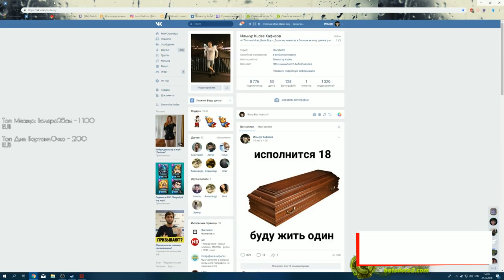РЕЗОЛЬ НАЕХАЛ НА СТРЕЯ228 | ТОП МОМЕНТЫ ДОТА 2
- Моментальный обмен вещей из CS:GO, H1Z1, DOTA2
1. Sen Xin - 500 руб.
2. SaphireJustice - 50 руб. ♥
3. Risus - 50 руб.
4. Verniq4life - 15  руб.
Песня которая играет в конце - None Like Joshua - The Evil Morty